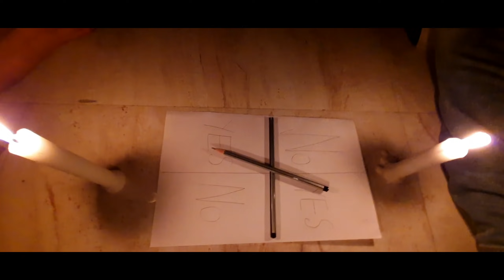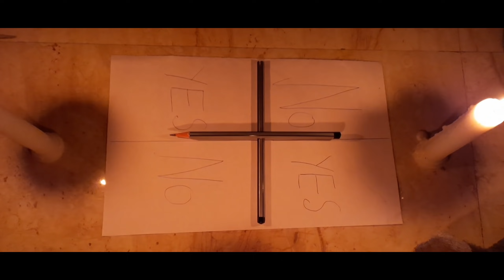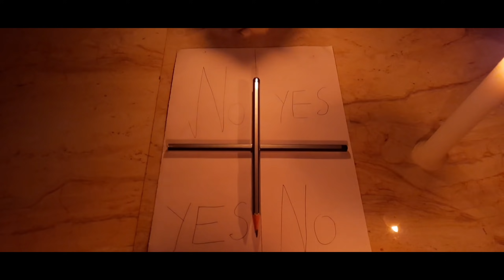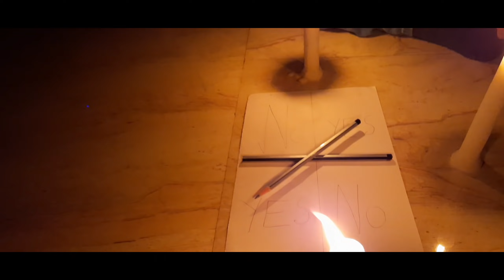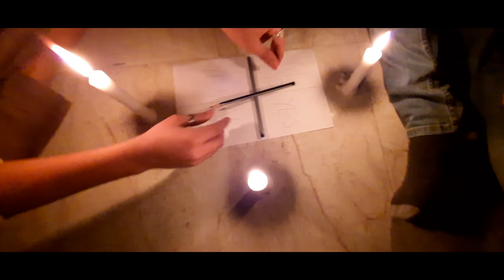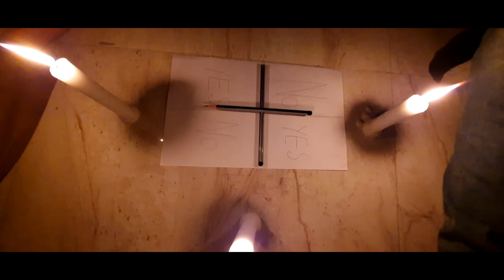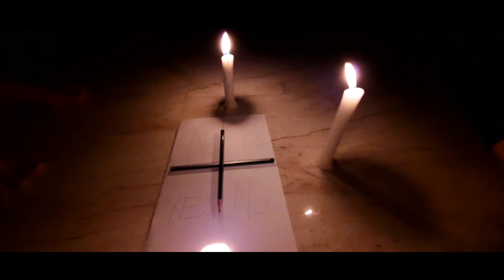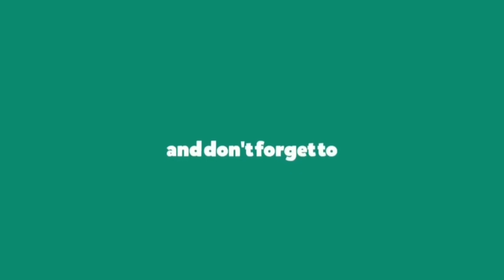Charlie Charlie Pencil Game (Gone wrong) | Questions Answered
Name: Skater Himanshu

Charlie Charlie Pencil Game (Gone wrong)
| Questions Answered